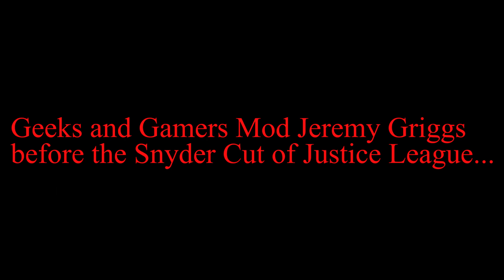Geeks and Gamers Goes Full Hypocrite on Zack Snyder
Watch as the man who claims to not be offended by anything, gets offended when Zack Snyder calls out him, and his minions.